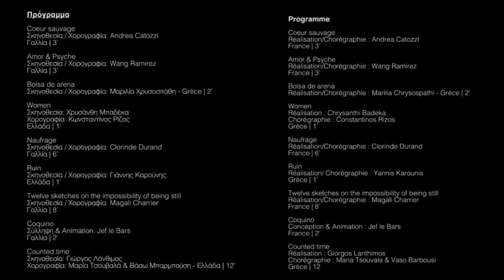Athens Video Dance Project In Community | Γαλλικό Ινστιτούτο Ελλάδος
Athens Video Dance Project
videodanceAVDP In Community

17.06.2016, 21.30΄ | Αυλή του Γαλλικού Ινστιτούτου Ελλάδος

Στον χώρο των νέων μέσων, που βρίσκονται σε συνεχή μετάλλαξη, η ανάγκη για εξερεύνηση νεωτερικών μορφών επικοινωνίας γίνεται όλο και πιο έντονη ενώ οι δημιουργοί αναζητούν νέες μορφές έκφρασης της αφήγησης.

Με το πέρασμα του χρόνου τα νέα μέσα και η σύγχρονη τεχνολογία έχουν κυριεύσει την καλλιτεχνική σκηνή, ανοίγοντας πολλαπλούς ορίζοντες και στηρίζοντας τις καινοτόμες ιδέες. Ένα τέτοιο παράδειγμα έχουμε και στην περίπτωση του videodance.

Στην Ελλάδα το Athens Video Dance Project είναι μια ετήσια δημιουργική πλατφόρμα που αποκαλύπτει τις νέες τάσεις και προσφέρει στους επαγγελματίες και στους σπουδαστές μια διέξοδο στην έρευνα και τον πειραματισμό. Με αφετηρία την ελπίδα ότι ο χορός και ο κινηματογράφος θα μπορέσουν να κατακτήσουν έναν νέο χώρο γόνιμων ανταλλαγών, το AVDP ξεκίνησε το 2010 αναπτύσσοντας τη δράση του σε 4 άξονες: το ετήσιο AVDP festival, το εκπαιδευτικό πρόγραμμα AVDP edu, το περιοδεύον πρόγραμμα AVDP on TouR και το AVDP in Community, στο πλαίσιο του οποίου διοργανώνεται αυτή η βραδιά στο Γαλλικό Ινστιτούτο.

Με την ευκαιρία αυτή η αθηναϊκή καλλιτεχνική σκηνή έχει προσκληθεί να συναντήσει την υβριδική τέχνη του videodance και να ανακαλύψει αυτή τη νέα μορφή έκφρασης μέσα από σύντομες δημιουργίες ελλήνων και γάλλων καλλιτεχνών.

Πρόγραμμα

Coeur sauvage
Σκηνοθεσία / Χορογραφία: Andrea Catozzi
Γαλλία | 3’

Amor & Psyche
Σκηνοθεσία / Χορογραφία: Wang Ramirez
Γαλλία | 3’

Bolsa de arena
Σκηνοθεσία / Χορογραφία: Μαριλία Χρυσοσπάθη - Grèce | 2’

Women
Σκηνοθεσία: Χρυσάνθη Μπαδέκα
Χορογραφία: Κωνσταντίνος Ρίζος
Ελλάδα | 1’

Naufrage
Σκηνοθεσία / Χορογραφία: Clorinde Durand
Γαλλία | 6’

Ruin
Σκηνοθεσία / Χορογραφία: Γιάννης Καρούνης
Ελλάδα | 1’

Twelve sketches on the impossibility of being still
Σκηνοθεσία / Χορογραφία: Magali Charrier
Γαλλία | 8’

Coquino
Σύλληψη & Animation: Jef le Bars
Γαλλία | 2’

Counted time
Σκηνοθεσία: Γιώργος Λάνθιμος
Χορογραφία: Μαρία Τσουβαλά & Βάσω Μπαρμπούση - Ελλάδα | 12’